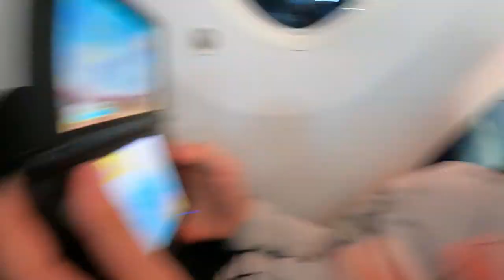We Went to GREECE!! | Greece Adventure Ep. 1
Welcome to the second version of GilbyWorldYT! In this video me and my brother Andrew started our adventure in Greece! We are going to be gone for 3 weeks in Greece with our grandparents who are emigrants from Greece and with my cousins family. There will be a bunch of videos in this series so we hope you enjoy.

Go checkout my video on how I got a mystical rainbow astronaut in the blooket event: